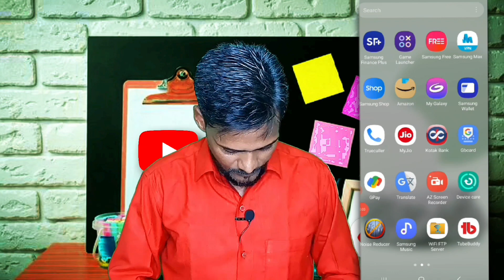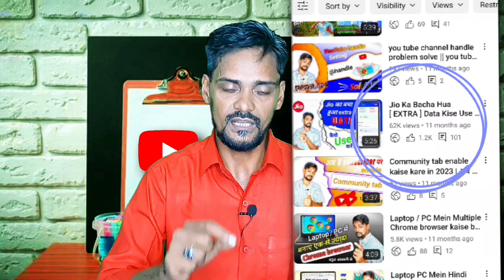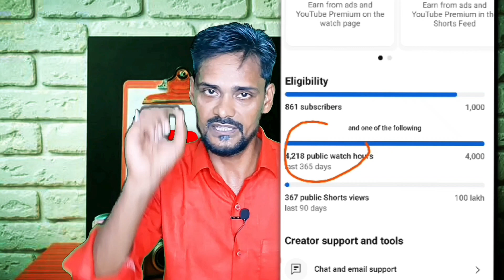4000 hrs. Watchtime kaise pura karen | 1k subs. 4k watchtime kaise pura kare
4000 ghanta Watchtime kaise pura karen | how to complete 4k hrs.watchtime

Hello friends ❤️
Doston Aaj ki video me main apko legally tarike se 4000 ghante ka watchtime kaise pura karte hai and o bhi Bahot tezi ke sath

4000 hajar ghate ka watchtime kaise complete kare
4k watchtime complete karne ka genuine idea
Iow to get 4000 hours watchtime
watchtime kaise badhaye
Original watchtime kaise layen
YouTube watchtime kaise complete kare

Shamshad Ansari
From - Govandi, Mumbai Maharashtara [ India ]